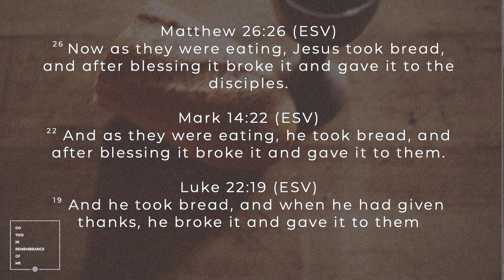The Power Of Holy Communion | Do This In Remembrance Of Me